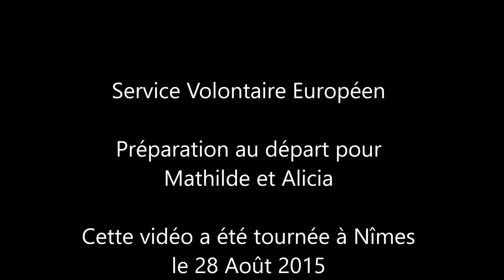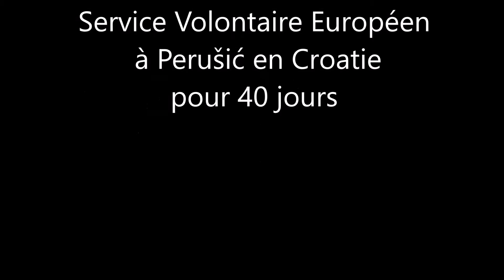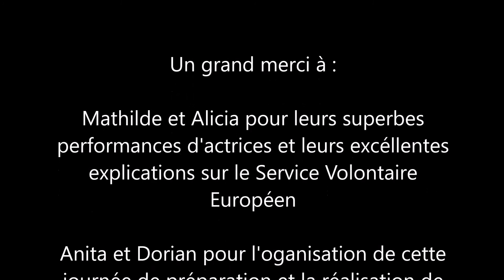Explique moi : Le Service Volontaire Européen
A l'occasion d'une journée de préparation au départ en Service Volontaire Européen en Roumanie et en Croatie, Mathilde et Alicia nous expliquent ce qu'est le SVE.